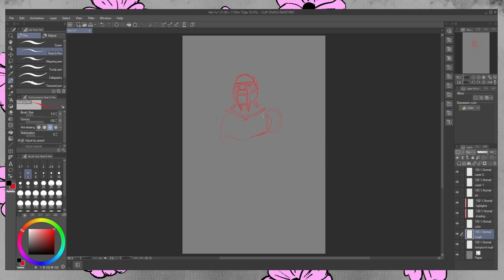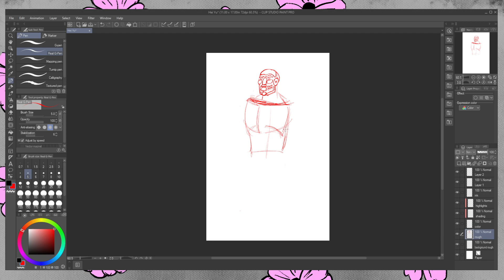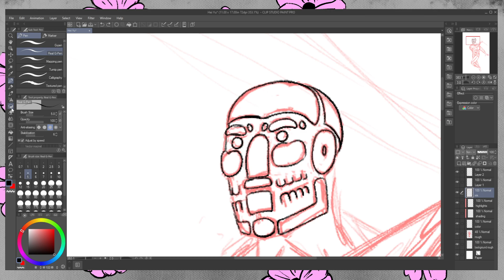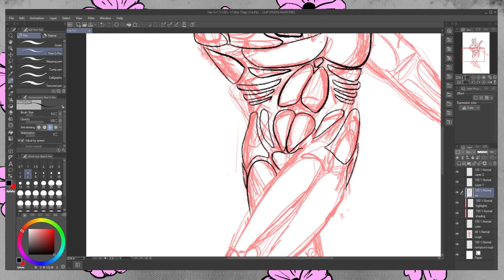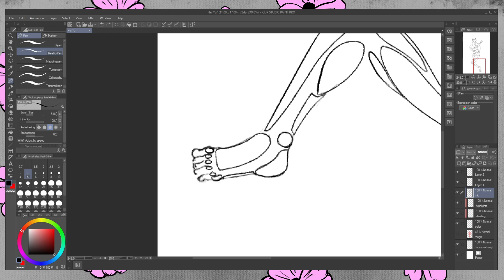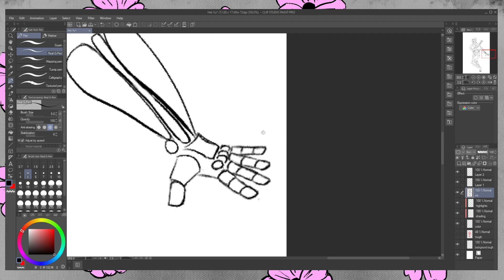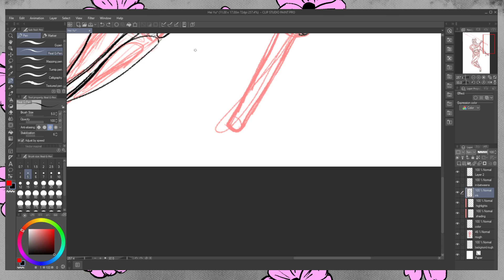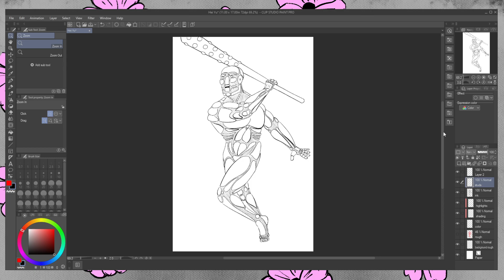Team Jesse Draws: RP Comic Concepts 6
In this session, we begin the drawing for the in-game character for Michael in RP Comic, Hei Yu.

As always, thanks for being part of the team, Team Jesse!